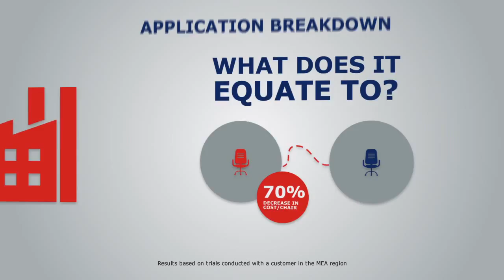Jotun Ultra Shine Application Breakdown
This motion graphics video incorporates a high-level overview of the product’s features and benefits and related insights. Information is effectively conveyed through the combination of animated pictures, visually compelling illustrations, high resolution photography, and custom typography.

This work was commissioned to us by our partner agency Punch.

Third Eye Technologies is a Branding and Digital Agency based in UAE